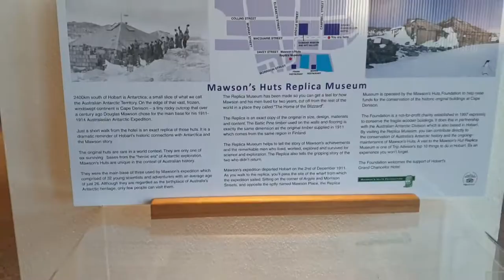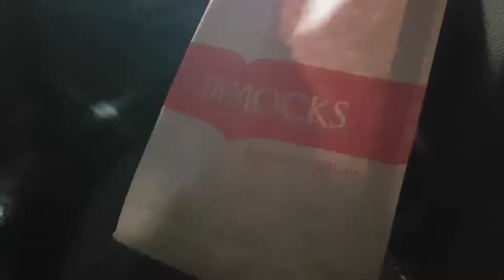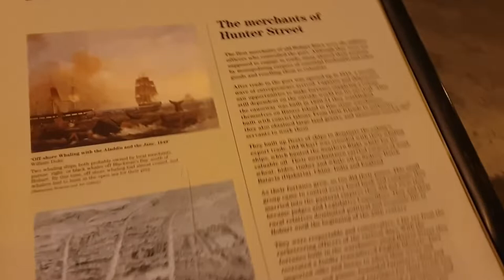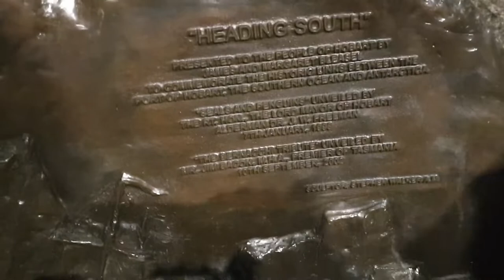Waterfront and Swimming with Snow View (Hobart Day 2)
On the second day of our Hobart break, we stroll around the waterfront, dine at Mures seafood restaurant and get a free icecream.

Then we take it easy in the pool, swimming with a view of snow on top of Mount Wellington.

Coming Soon The Collings Show Cruise 2